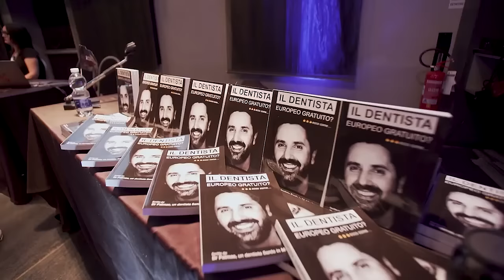All on 4 - all on 6 - all on 8: Denti Fissi su 4, 6 oppure 8 Impianti Dentali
Inutile tentare di negarlo: oggi più che mai, trovare un Dentista di Fiducia è fondamentale per evitare di buttare i soldi in trattamenti che pare abbiano risolto ed invece lasciano da punto a capo.

Le belle parole non bastano. I titoli posseduti dallo specialista non sono garanzia della qualità del servizio che si ottiene.

Alcuni pensano che andare all'estero possa essere rischioso.

Se tu farai parte del gruppo dei pazienti che si è curato presso le mie sedi, scoprirai che risparmiare e fare un ottimo lavoro è possibile. E soprattutto, è possibile farlo in sicurezza.

Anche se hai la possibilità di affidarti ad un dentista sotto casa, più vicino e magari più costoso ciò non ti metterà al riparo dal rischio di buttare via i tuoi soldi affidandoti a persone poco competenti, o furbette che non offrono nessuna garanzia di risultato.

Anzi, in tal caso, ti invito a entrare e leggere le centinaia di recensioni positive lasciate da molti dei nostri pazienti.